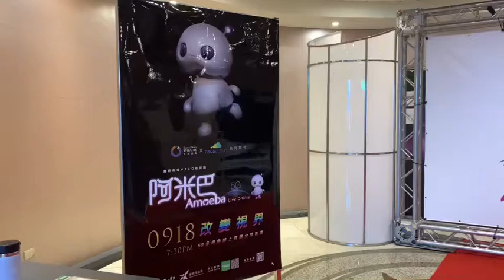【辦公室日常】 記者會演出篇，9/18我們首次挑戰線上直播演出，今天來宣傳啦！